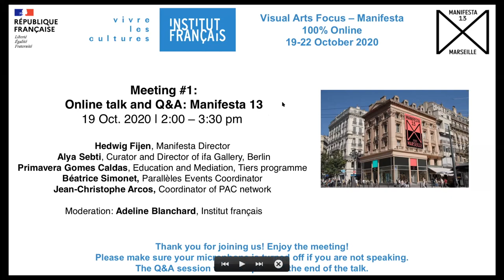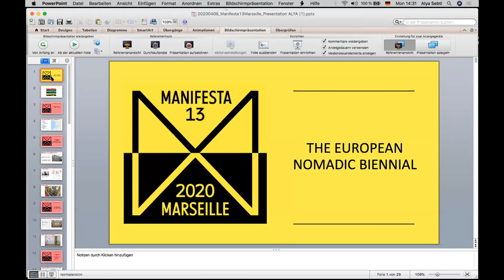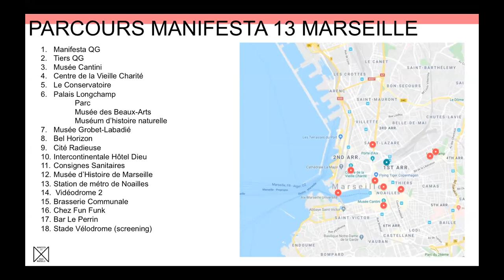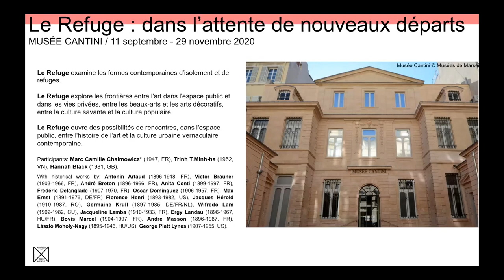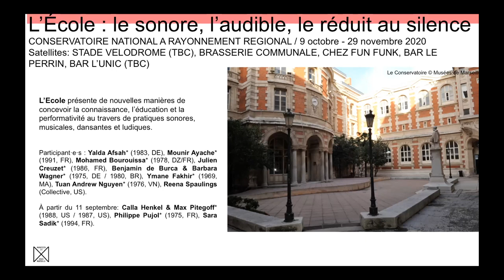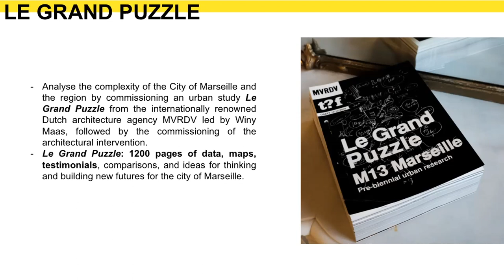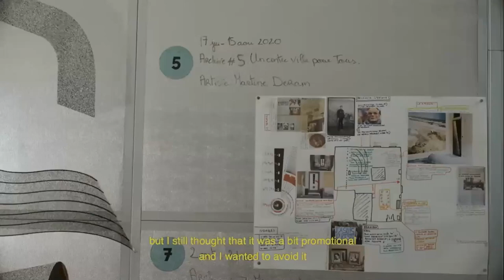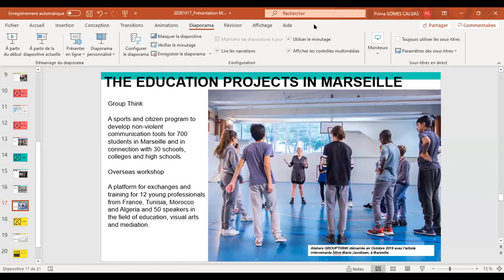Online talk and Q&A about Manifesta 13 in Marseille - Visual Arts FOCUS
The Institut français presented, from 19 to 23 October 2020, its first 100% online FOCUS visual arts on the French art scene, in partnership with Manifesta - European Biennial of Contemporary Art.

Discover the Meeting #1 of the program: Online talk and Q&A about Manifesta 13

Conversation with :
Hedwig Fijen, Manifesta Director and founder;
Manifesta Curator Alya Sebti, director of Berlin’s ifa Gallery;
Jean-Christophe Arcos, Coordinator of PAC network (Provence Art Contemporain) in Marseille and the South Region;
Primavera Gomes Caldes, Tiers programme (Tiers QG) Education and Mediation;
Béatrice Simonet, Parallèles Events Coordinator.

Moderation: Adeline Blanchard, Responsible for Visual Arts, Institut français
Production supervisor of the FOCUS: Joséphine Loux, Institut français